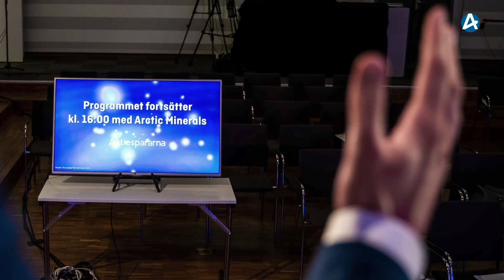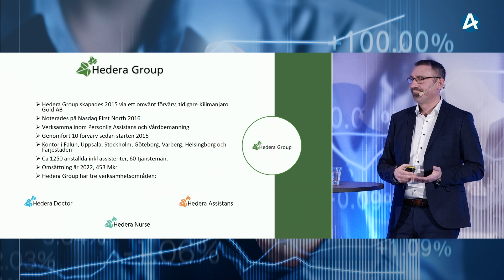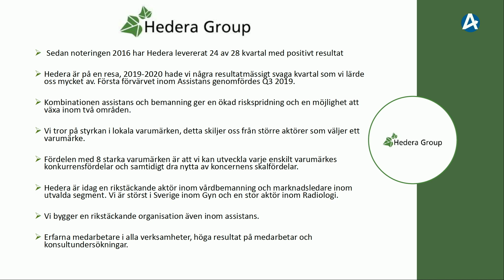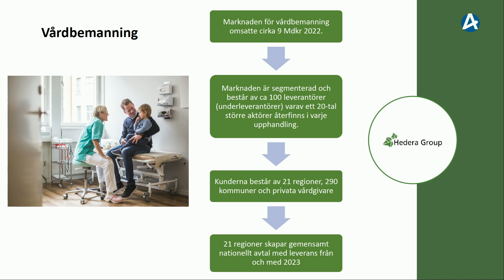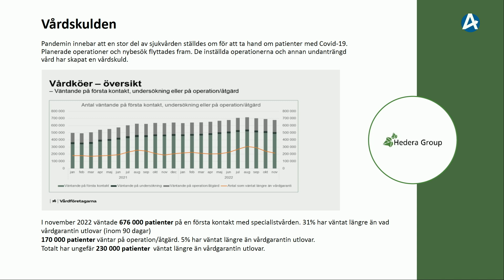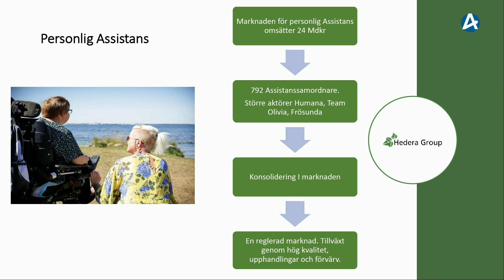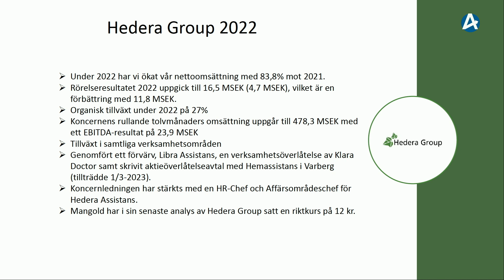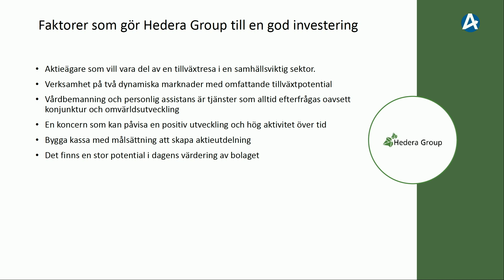Hedera Group – Stora Aktiedagen Stockholm 14 mars 2023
VD Johan Sandström presenterar bolaget. Evenemangen möjliggör för investerare att kunna ställa frågor till bolagen innan eventuella investeringar. Aktiespararna ansvarar inte för informationen som medverkande bolag framför. Att ett bolag medverkar vid ett event arrangerat av Aktiespararna ska varken uppfattas som ett uttryck för att Aktiespararna rekommenderar en investering i bolaget, eller som att Aktiespararna på annat sätt uttrycker en uppfattning om bolaget. Medverkande börsbolag har betalat Aktiespararna för att presentera på evenemanget.